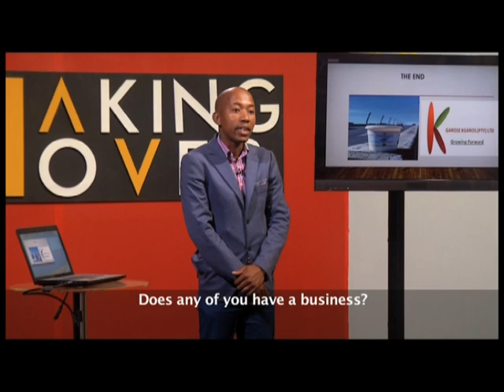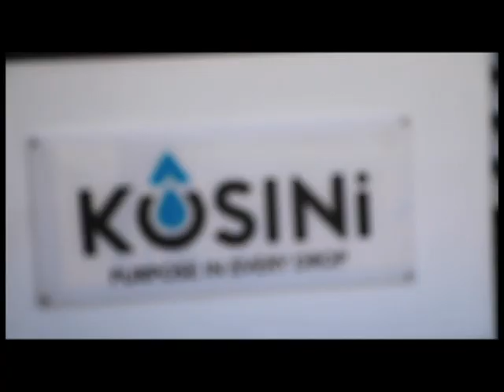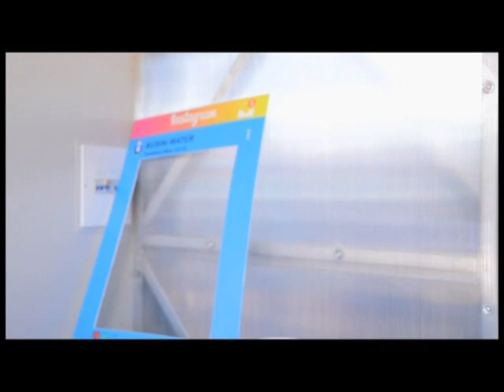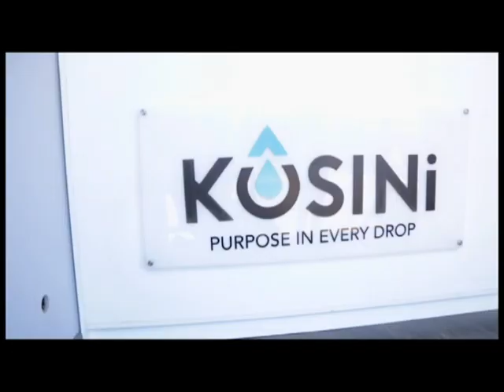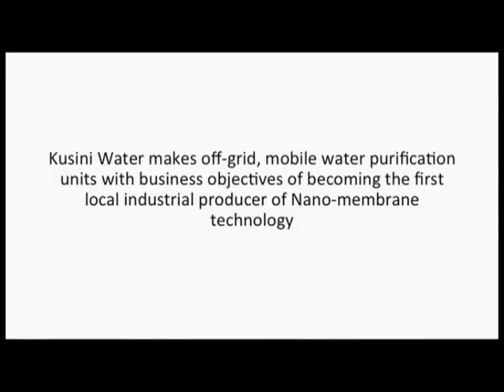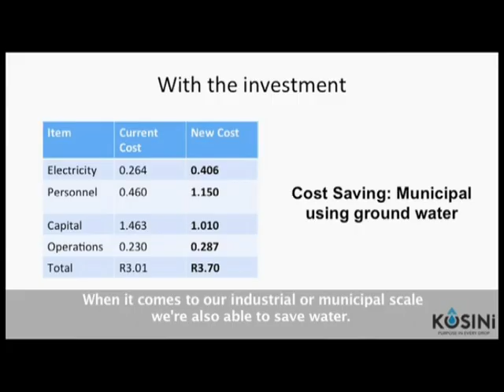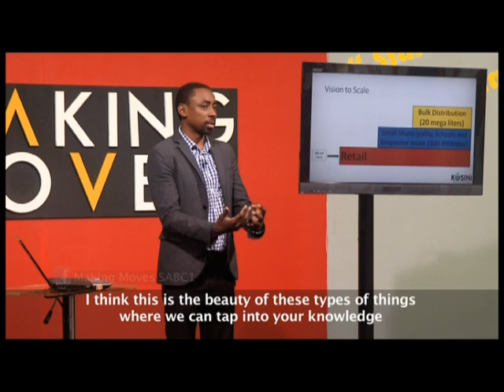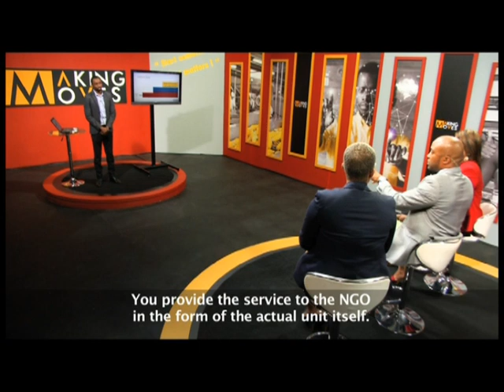Making Moves 8 - Eps 45: Kusini Water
Water scientist Murendeni Mafumo boasts 8 years of professional experience in the water industry. He studied chemical engineering at Cape Technikon, and he specialized in water treatment systems while working for the city of Cape Town and City of Johannesburg respectively. Murendeni took a quantum leap of faith when he founded Kusini water, which manufactures solar-powered mobile water purification system that uses locally sourced macadamia nuts to treat water from any source. The primary focus of Kusini water is to provide safe drinking water to rural and peri-urban township across the country.